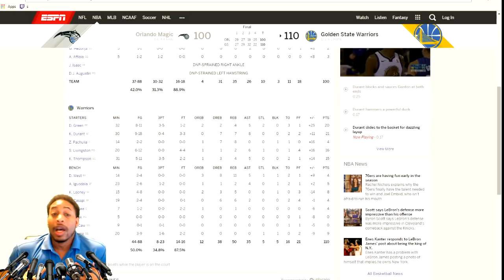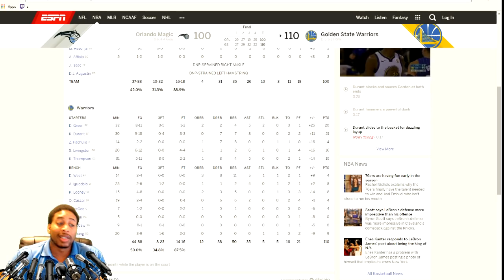CRAZY SNATCH BLOCK BY KD ON AARON GORDON AS THE WARRIORS DEFEAT THE MAGIC WITHOUT STEPH CURRY